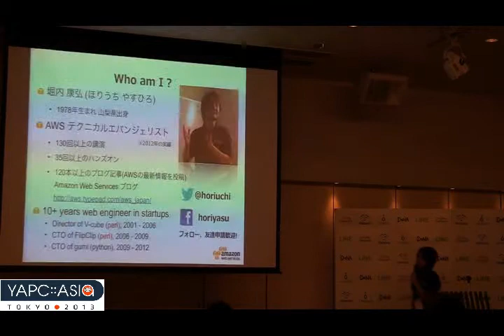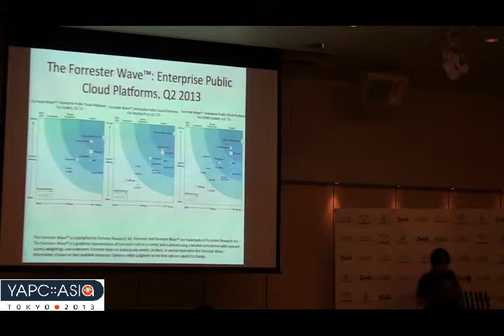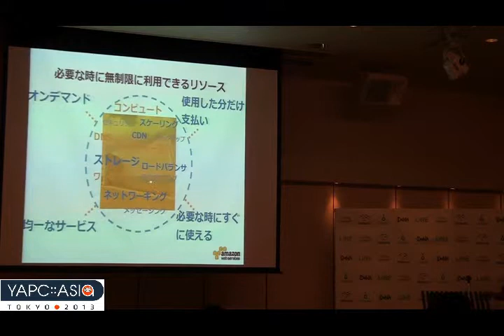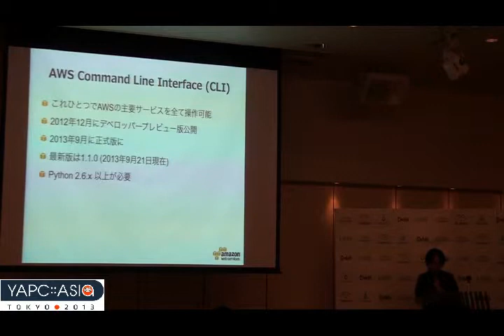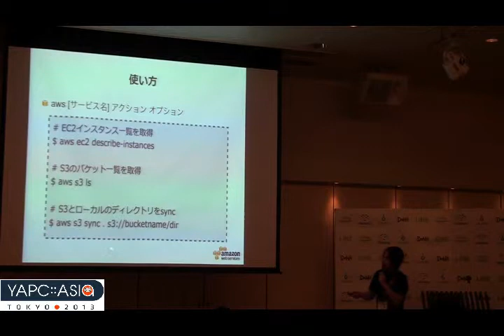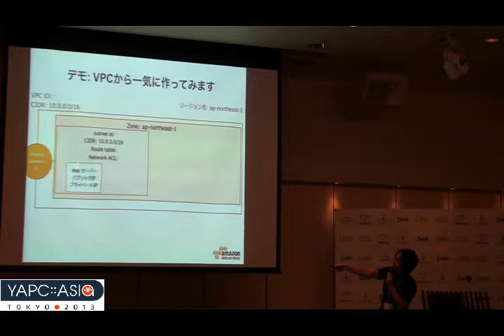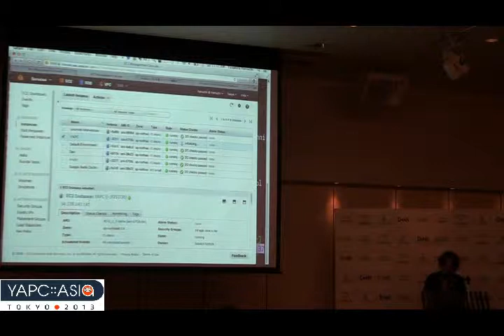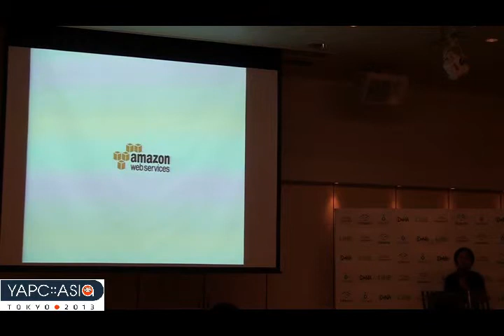Programming AWS with Perl - Yasuhiro Horiuchi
(c)Yasuhiro Horiuchi
CC-BY-NC